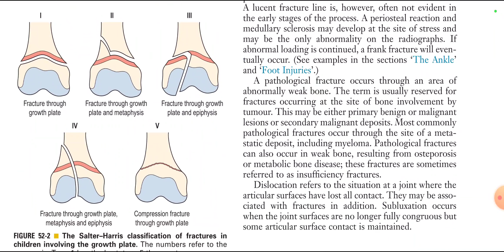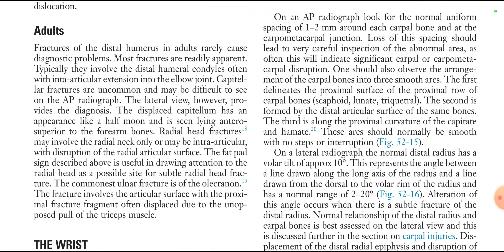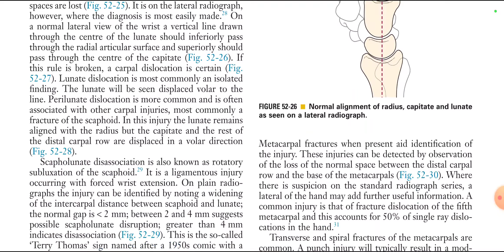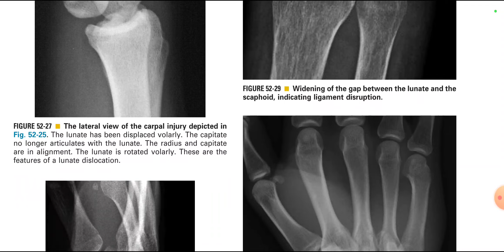APPENDICULAR AND PELVIC TRAUMA GRAINGER ORIGINAL